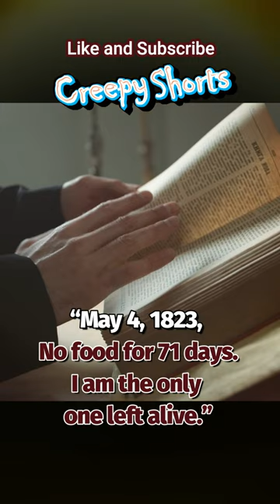The GHOST SHIP "JENNY" 😱😱😱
The Jenny an English Schooner, left its home port on the Isle of Wight in 1822 and was never heard of again. 😱😱😱